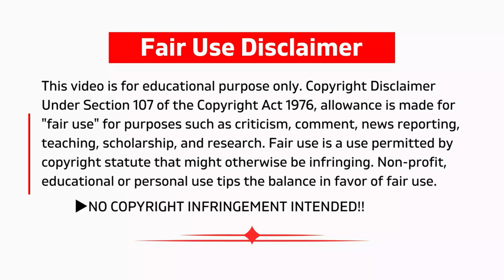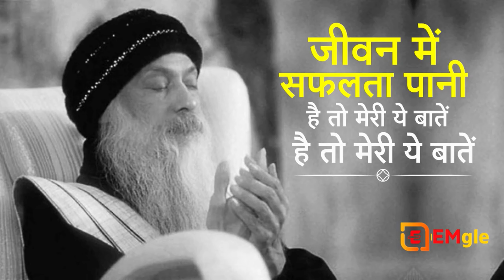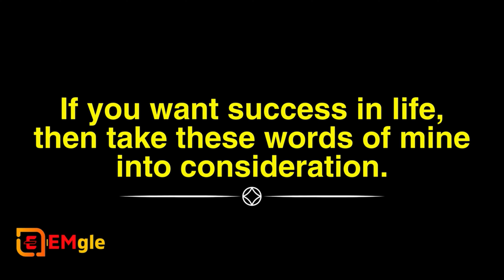Bageshwar Baba on Guru Bageshwar Baba ❤🔥❤🔥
Bageshwar Baba on Guru  Bageshwar Baba_Bageshwar Baba on Guru  Bageshwar Baba

drabuhuraiyaakash book oshoquotes bageshwardham मैं अपने चैनल पर किसी भी कंटेंट के साथ कोई कॉपीराइट समस्या पैदा नहीं करना चाहता, इसलिए यदि आपको कोई कॉपीराइट समस्या मिलती है तो कृपया चैनल की रिपोर्ट करने से पहले इस चैनल के मालिक से संपर्क करें। मैं जल्द से जल्द समस्या को हल करने की कोशिश करूंगा।